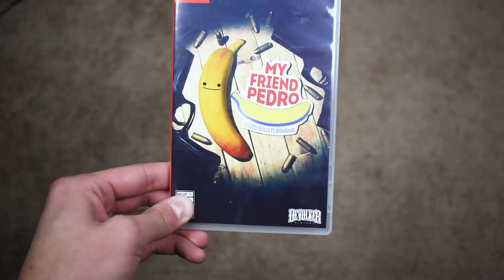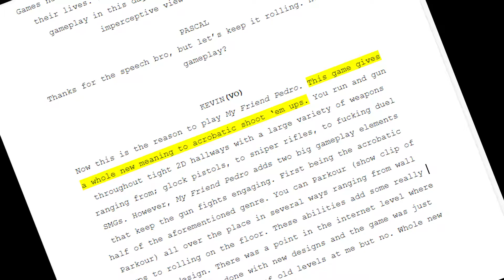My Friend Pedro | This Game's Bananas - K.O.B.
KOB gets help from an unsuspected friend.